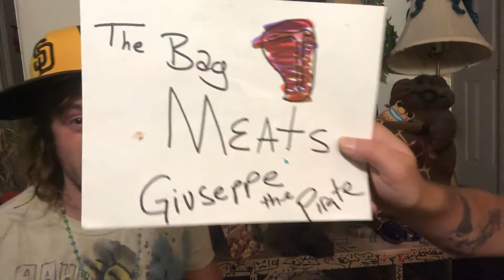getting drunk with puppets ep 01 kind weird wild tv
Kind Weird Wild Presents
a Kind Weird Wild Production

Starring CHASE WILD as The Bag
and GREG WEIRD as Giuseppe the Pirate